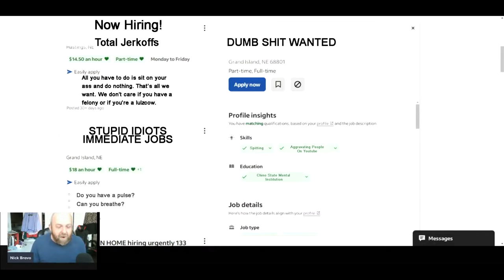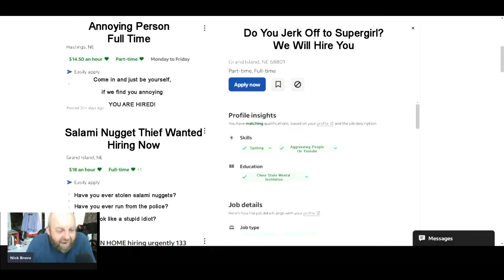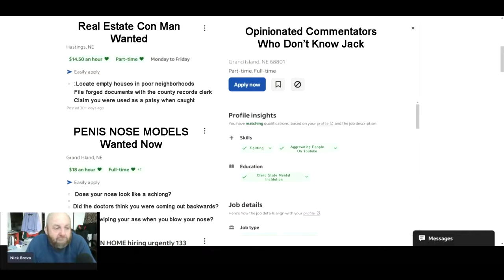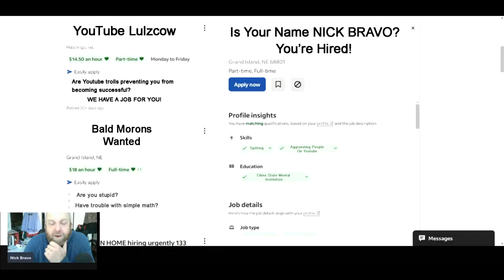Nick Bravo Corky Finally Searches for a Job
Corky describes the difficulties in finding a job in a small town in Nebraska.